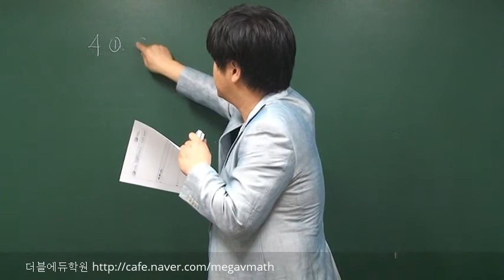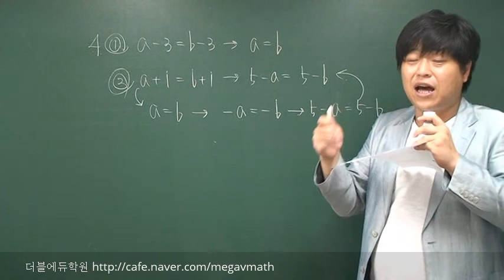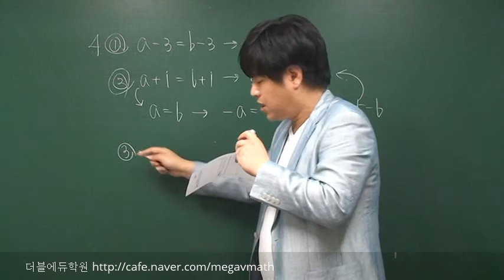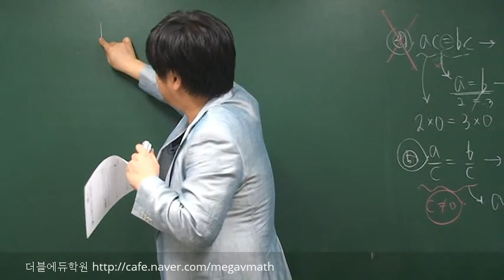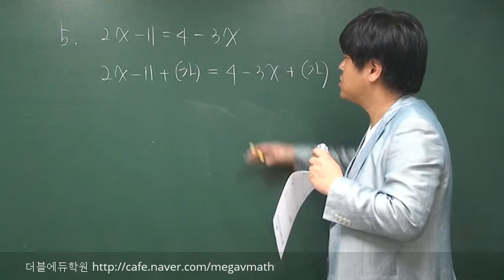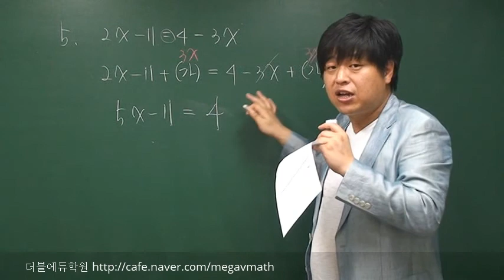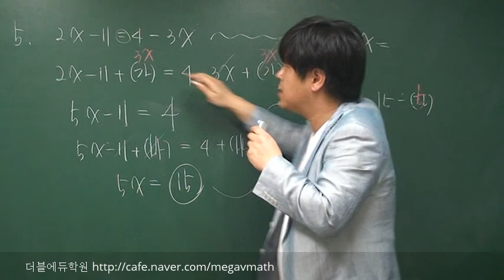[중1 수학 무료 인강] 9-2-1.등식의 성질-문제4~5 [포마]